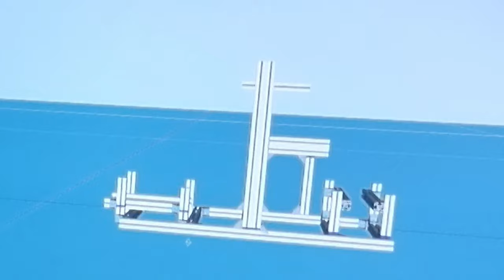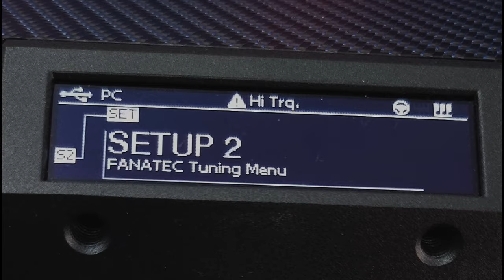MON SETUP SIMRACING 2021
ENFIN elle est là,
vous avez été pas mal a me la demander et j'ai quand même trouvé le temps de vous en faire une vidéo, mon SETUP 2021.
Alors ce n'est certainement pas le plus exceptionnel, ni le plus cher, malgré son tarif assez élevé, je ne ferai pas du putaclic en mettant le montant sur le titre de la vidéo
Malgré tout l'évolution est intéressante par rapport a ce que j'avais avant, et surtout je trouve plus fonctionnel..
Si vous avez des questions n'hesitez pas, que ce soit sur le matériel, le contenu ou la forme de la vidéo.-

SPECIALE DÉDICACE A MA FILLE DE 9 ANS POUR AVOIR FILMÉ 👍👍👍

PS5
PS4PRO